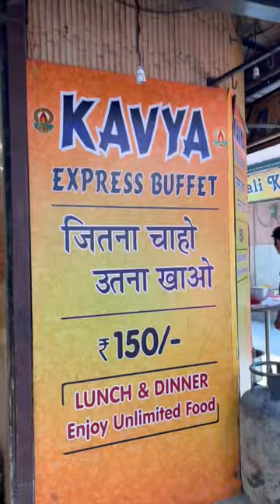Kavya Buffet Unlimited Food Delhi laxmi Nagar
best delhi food
delhi street food
unlimited buffet
unlimited buffet in delhi
unlimited buffet in 150
unlimited buffet in 99
unlimited food in 180
east delhi food
best food in east delhi
east delhi street food
laxmi nagar street food
unlimited food in delhi ncr
cheapest veg buffet in delhi
unlimited food in India
budget buffet in delhi
DELHI FOOD SHAUKEEN
food challenge
pizza challenge
eating challenge
food challenge in Delhi
Delhi food challenge
Street food challenge
food challenge Delhi
food challenge India
eat and Win
pizza eating
unlimited food in Delhi
food challenge win money
aj dream vlog
foodie shanky
challenge food
Naan challenge
Thali challenge
Tranding challenge
Tranding video
Food eating challenge
Eat and win money
5100 cash
2100 cash
11000 cash
Chole bhature
Chole bhature challenge
Bhatura eating challenge
Unlimited 89
Unlimited buffet
Chepest buffet
Unlimited food 100
Unlimited food 150
Unlimited food 160
Unlimited food 200
Unlimited buffet
Best buffet in Delhi
Best buffet in India
Unlimited buffet 150
Mukharji nagar buffet
Veg buffet
Non veg buffet
chinese plater